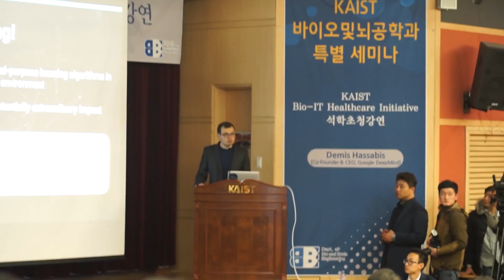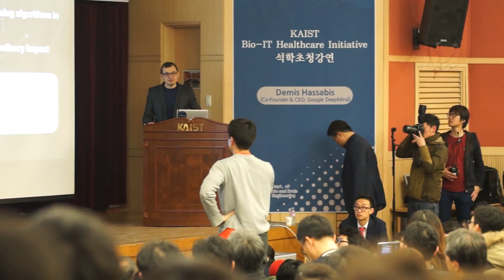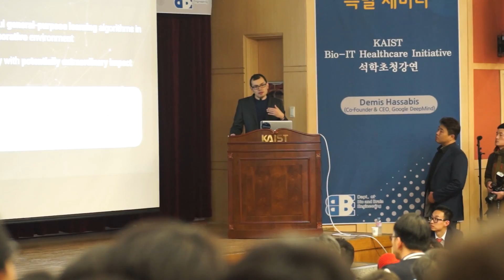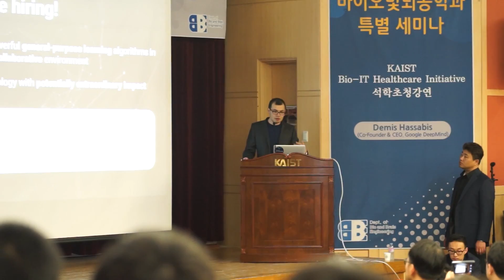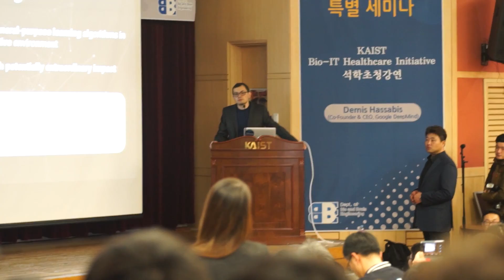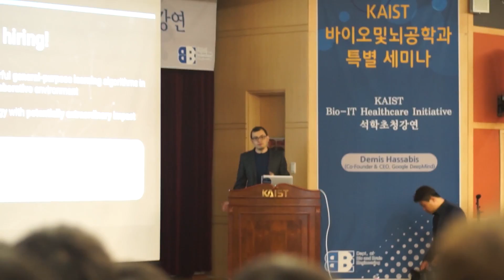2016.03.11 Google DeepMind CEO(Demis Hassabis) Seminar at KAIST Q&As